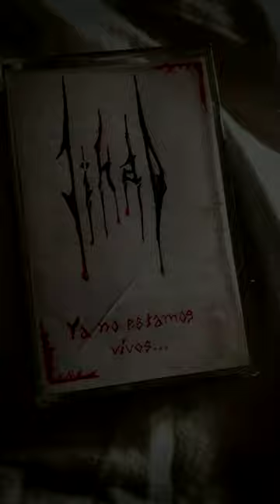Jihad (1998) - Ya no estamos vivos FULL CASSETTE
Ya no estamos vivos 1998 FULL CASSETTE

Grabación en cinta del primer ensayo de Jihad en casa de Míguel

00:00 Ya no estamos vivos
02:12 La mano negra
07:38 Ego sum lux mundi
10:00 Polly (Nirvana cover)
11:26 lacol somenet oN

🟢 A pesar que había un proyecto de locales de ensayo en marcha, en 1998 el pueblo todavía no disponía de un lugar acondicionado para grupos musicales con lo que practicamos en casa de Míguel. Como primer ensayo, la idea era grabar varios temas para el ayuntamiento, "una maketa" que serviría como petición formal para reservar un futuro local de ensayo en el todavía en construcción Centre Cívic Frederic Mompou.

🟢 Con set de batería básico nuevo de trinca, 2 amplis de guitarra de apenas 15w, y el bajo y un micro conjuntamente enchufados por línea al mismo radiocassette, conseguimos emitir sonido amplificado, que ya es algo, y con ese mismo radiocassette lo grabamos en una cinta